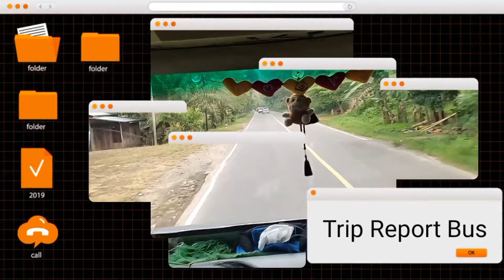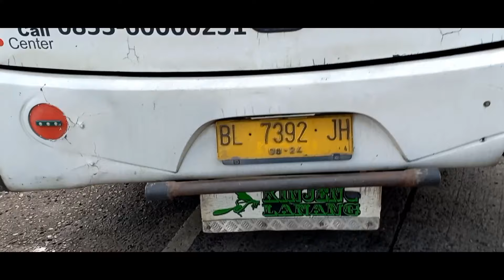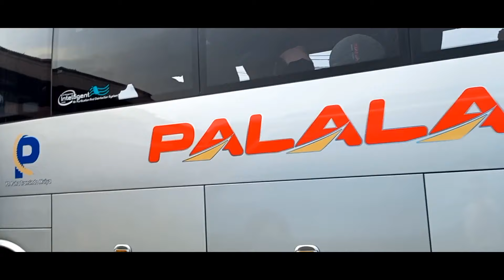PELAYANAN TERBAIK|| BUS SUMBAR RAMAI & PENUH TERUS DISINI!!!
15 Unit Bus Sumbar Yang Berangkat Menuju Ranah Minang dan Selalu Ramai Penumpang dengam Pelayanan terbaik dari Masing-masing Agen PO Tersebut.